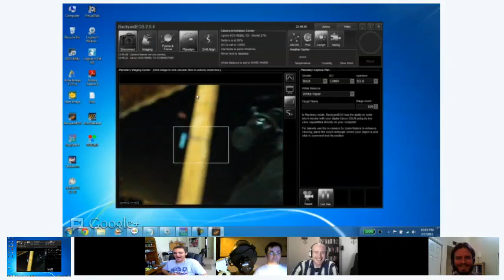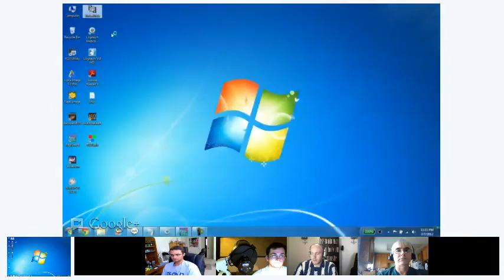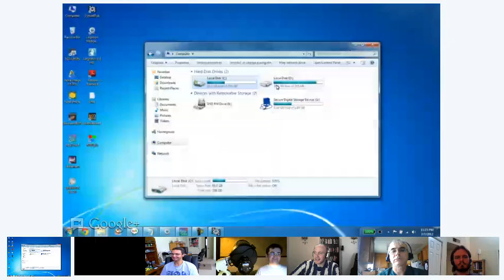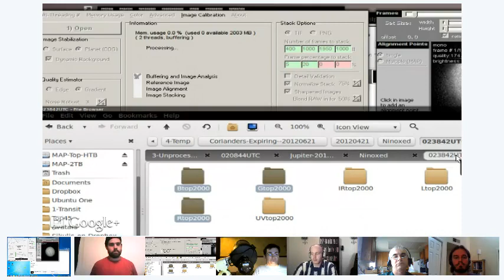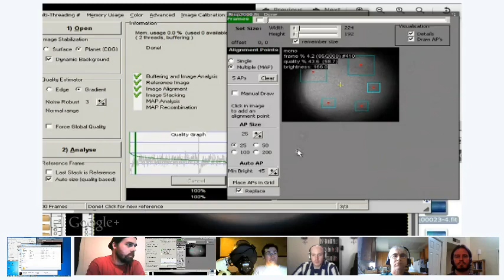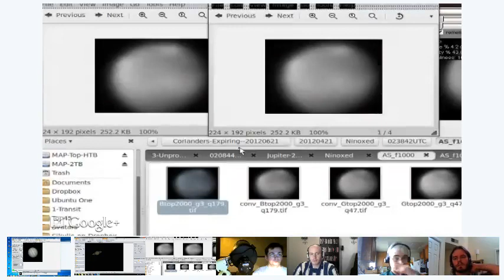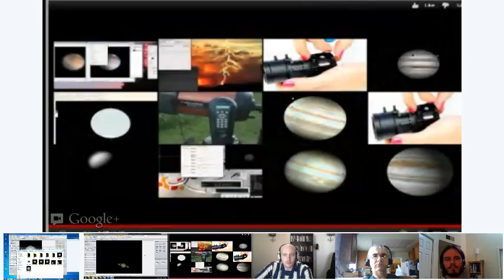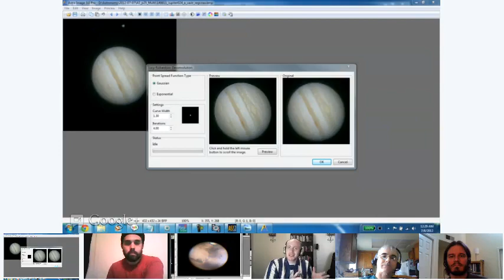Planetary Image Processing Techniques